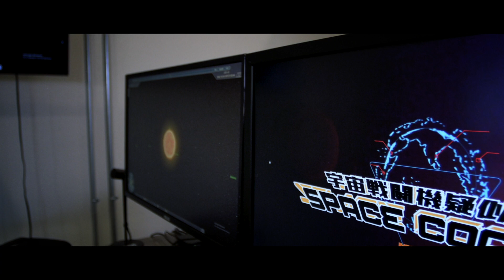Space Cockpit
Space Cockpit is a Space Domain Awareness multi-domain visualization tool, fed by the Unified Data Library, to support tactical and strategic space planning and operations. Space Cockpit is the newest application being onboard by the Combat Development Division (CDD).
(U.S. Air Force Video by Staff Sgt. J.T. Armstrong)

Creative Commons Music: Petrichor by Scott Buckley